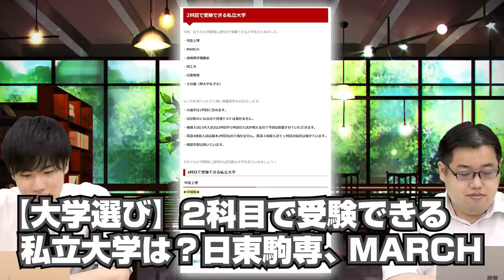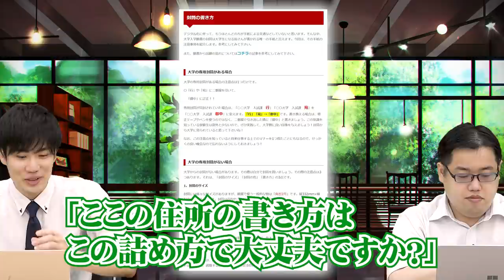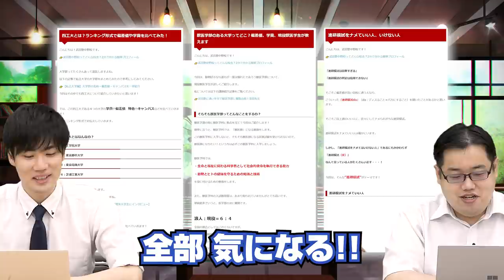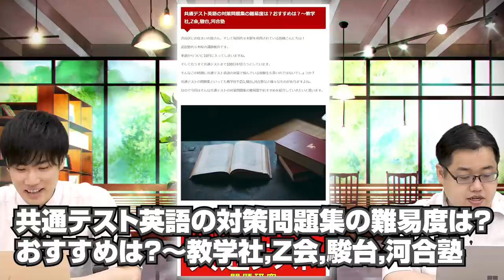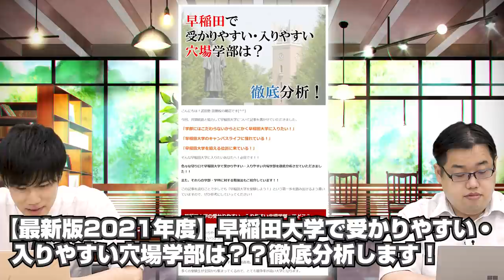人気ブログトップ5！武田塾各校舎の人気記事を一気にご紹介！！｜受験相談SOS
「武田塾各校舎 人気ブログトップ5 （15記事）」
です。
武田塾のブログが面白い！受験勉強のテクニックや意外と知られていない大学情報など有用な情報が満載！トップ5の校舎の注目記事をご紹介！！

▼動画内で紹介した各校舎のブログはこちら!!

【大学受験】補欠合格から受かる確率はどれくらい？可能性はあるの？
【共通テスト】共通テストリサーチとは？判定って信じていいの？
【大学選び】2科目で受験できる私立大学は？日東駒専、MARCH

【受験生必見！】大学に出願する時の封筒ってどう書けば良いの！？
【立命】立命館大学の補欠合格･追加合格って？通知はいつ？
地理Aと地理Bってなにが違うの！？受験でおススメはどっち！？

【大学群】四工大とは？ランキング形式で偏差値や学費を比べてみた！
獣医学部のある大学ってどこ？偏差値、学費、現役獣医学生が教えます
”進研模試”をナメていい人、いけない人【模試】

【最新版】高学歴YOUTUBERって誰がいるの？出身大学まとめ
【2020年度】都立高校の偏差値,青春ができるおすすめランキングを紹介
共通テスト英語の対策問題集の難易度は？おすすめは？～教学社,Z会,駿台,河合塾

【最新版2021年度】早稲田大学で受かりやすい・入りやすい穴場学部は？？徹底分析します！
【2021年版】慶應義塾大学の受かりやすい・入りやすい穴場学部
【最新版2021年度】MARCHの穴場５選！受かりやすい狙い目学部の情報を大公開！！｜武田塾田無校

補欠合格はどれぐらいの割合で繰り上がるのか！？
"浪人しそう"な受験生の心構えと備え方！

逆参.comオープン記念！総額100万円分プレゼントTwitterキャンペーン開催中！

キャンペーン詳細はこちらのURLからご確認ください。

夏だけタケダについて詳しく知りたい方はこちらから！